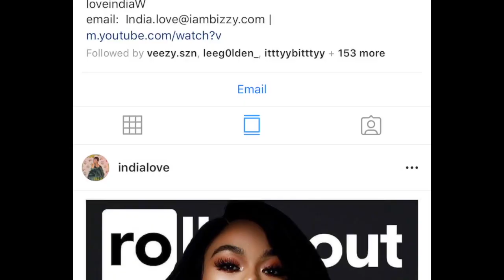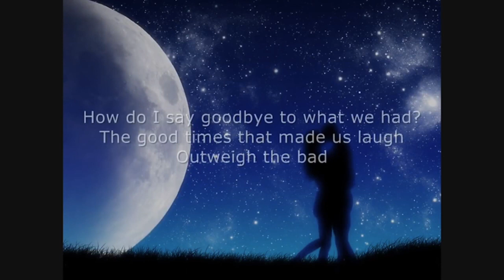INDIA WESTBROOK DROPPED SOME HEAT | INDIA LOVE TALK YO SH!T REACTION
wassup fam today, we got a india love track and i want ya'll to let me know in the comment section below if she could do more then just look good. the name of the song is india love talk yo sh!t go check it out on her channel if you wanna see the full music video.